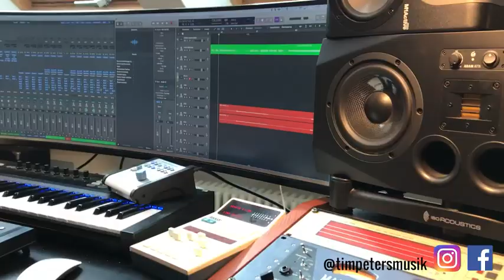Matthias Reim: Seltene private Einblicke!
Mit seiner aktuellen Single “Eiskalt” ist Matthias Reim auf Platz 1 der Schlager-Charts Top100 gelandet. Der Song ist übrigens ein kleiner Vorgeschmack auf sein neues Album “MR20”, was er im Herbst veröffentlichen will. Daran bastelt und tüftelt der Schlagerstar derzeit wie verrückt in seinem Tonstudio und wir durften exklusiv mal hinter die Kulissen schauen…

Du willst immer alle Infos über die Schlagerstars erhalten? Dann klick Dich jetzt rein bei Schlager.de: